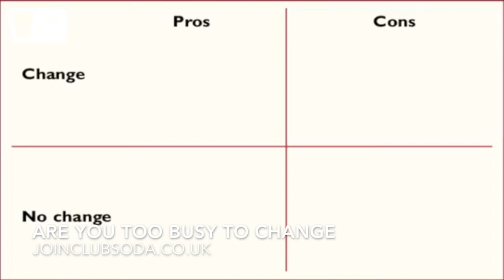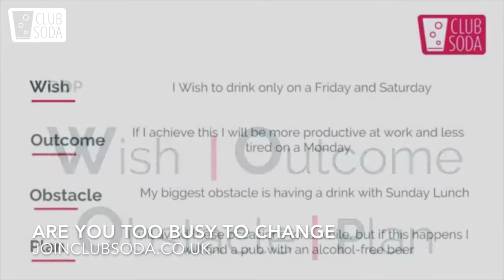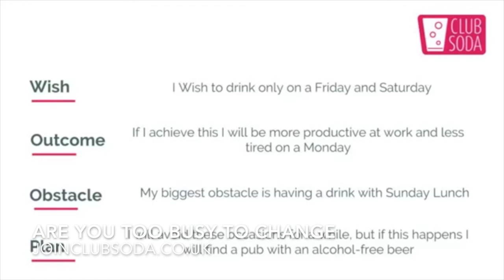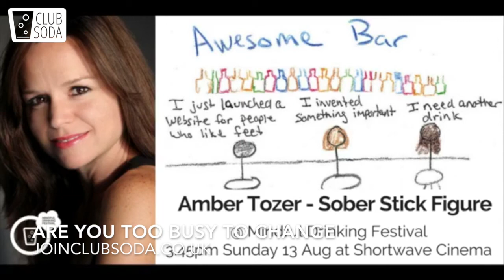Too busy to change your drinking?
You have probably made the same excuse a thousand times. I am going to sort out my drinking, but ...

I have an event, a wedding, a thing coming up ...

But events are not the only excuse we can use to procrastinate, being too busy to change your drinking is another.